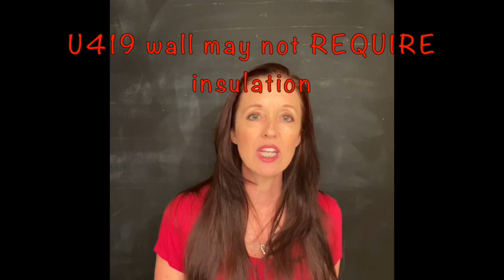A one hour fire rated wall, makes no promise to survive a fire for an hour.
There is a common myth among designers and builders that a one hour fire rated wall or a two hour fire rated floor will stop a fire from progressing for a designated period of time. This video dispels that myth and explains what a one hour rating really means.  This video is intended to be viewed in conjunction with the others in this series so that you can better understand how fire rated assemblies are tested, in hopes that it can help you design better, build better or if you inspect, you can do your job better.   If you have any questions or would like to see this series in its entirety, you can join for the full series.